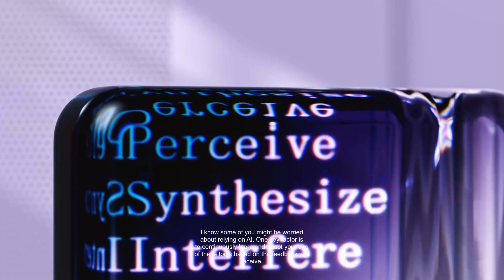[Microsoft AI] Discover New Features and Transform Your Productivity with Copilot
Join me, as we unveil the latest innovations from Microsoft in AI technology! In this video, we dive deep into the game-changing features of Microsoft's AI suite, focusing on Copilot and its remarkable integration into Microsoft 365. We’ll explore how these AI advancements can optimize your daily tasks and transform your workflow. With insights from leading experts and real-life success stories, this is a must-watch for anyone seeking to enhance their productivity!

If you're looking for top-notch leads generation, AILeadStar offers billions of verified, targeted emails to help you reach the right audience and boost your marketing efforts. Whether it's B2B or B2C, AILeadStar provides professional and efficient solutions to drive your business growth. Fast, reliable, and effective—AILeadStar is here to help you expand your business effortlessly!